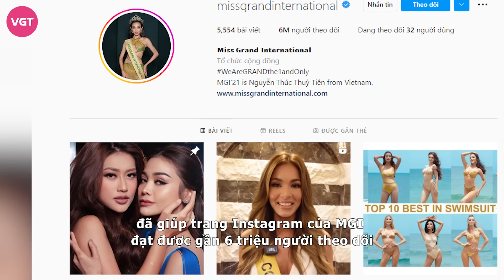Thiên Ân lập kỷ lục khủng, được Mr. Nawat ưu ái ra mặt vì giúp MGI vượt mặt Miss Universe?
Mới đây, Thiên Ân xuất hiện rạng rỡ trong layout màu tím cực kỳ quyến rũ, người đẹp diện đầm bó sát hở vai để lộ đường cong một cách tinh tế nhưng cũng không kém phần sang trọng. Kết hợp với tóc xõa bồng bềnh và thần thái gây ấn tượng, ngay lập tức Thiên  n đã thu hút sự chú ý của đông đảo fan sắc đẹp.
Bên cạnh đó, sáng ngày 18/10, Thiên Ân cũng xuất hiện cùng Miss Grand Thailand Engfa trước khi cả hai cùng nhau lên sóng một chương trình tại Indonesia. Đại diện Việt Nam đã gửi lời cảm ơn đến người hâm mộ vì đã dành tình cảm và nhiệt tình ủng hộ cho cô nàng tại cổng bình chọn "COUNTRY'S POWER OF THE YEAR" cũng như trong suốt chặng hành trình vừa qua.